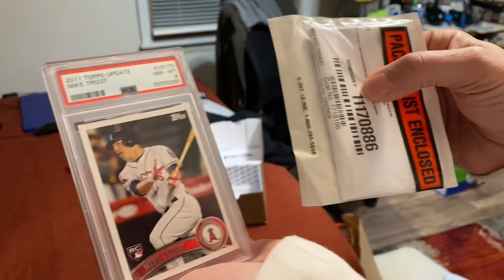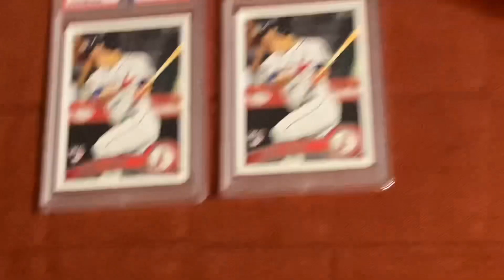2 more Mike Trout graded rookies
Alex unboxes the two remaining Mike Trout rookies from psa grading services.